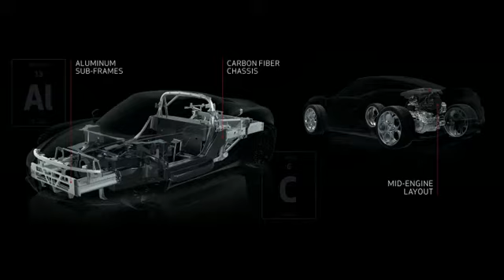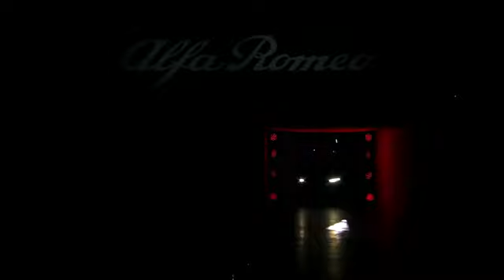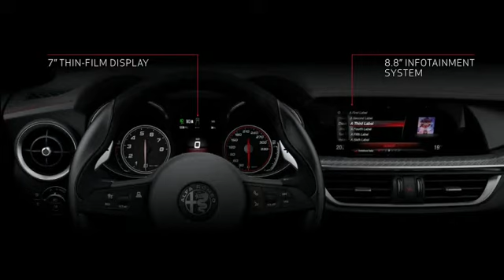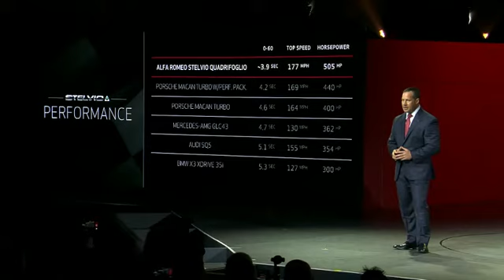Alfa Romeo Stelvio Unveiling at LA Auto Show. Full Video.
The full length video of the Alfa Romeo Stelvio unveiling at the Los Angeles Auto Show.